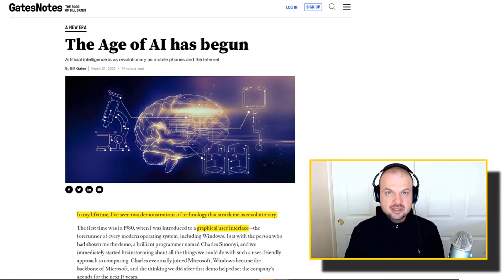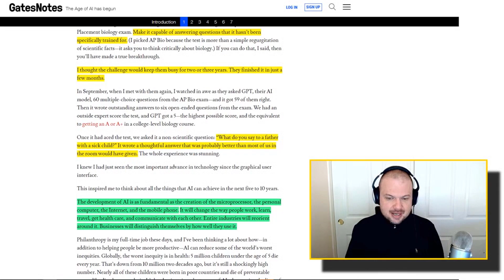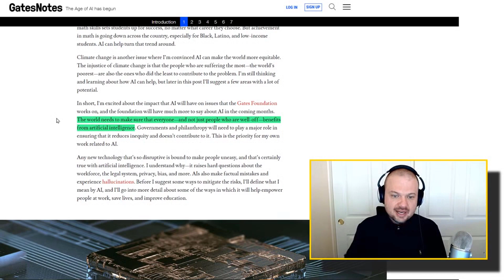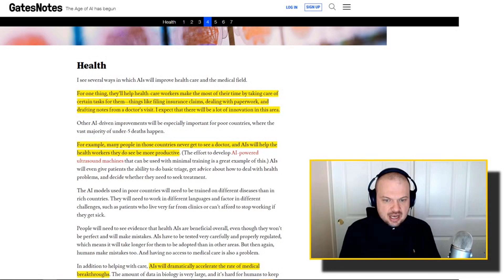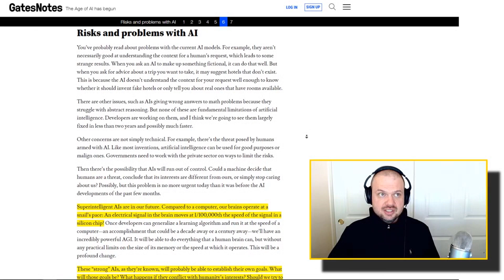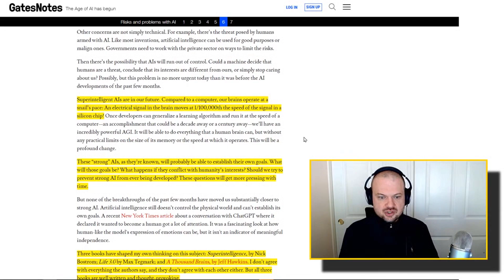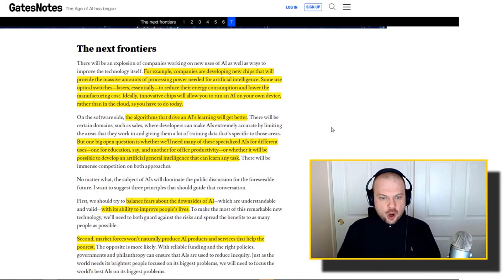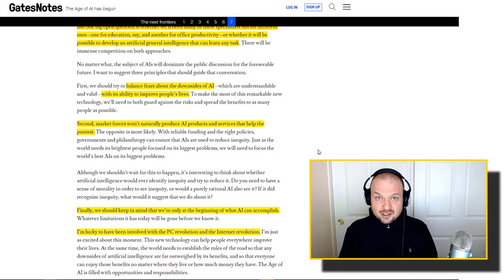Bill Gates on ChatGPT and OpenAI "The Age of AI has begun"